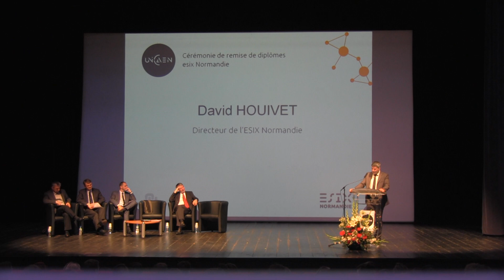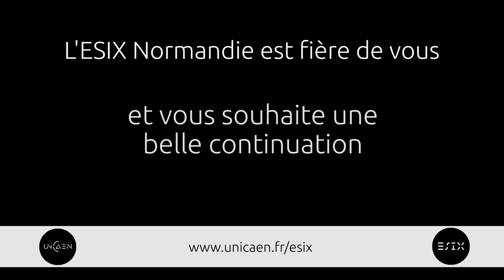Cérémonie de remise de diplômes ESIX 2015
Samedi 17 octobre 2015 - Université de Caen Normandie / Campus 1 - Amphi Pierre Daure